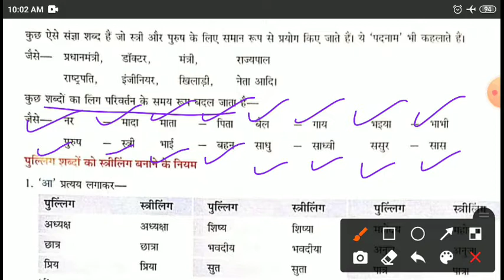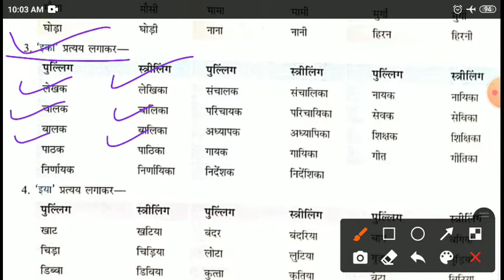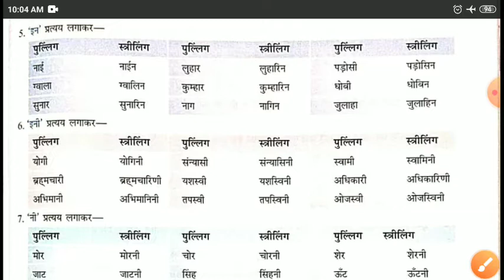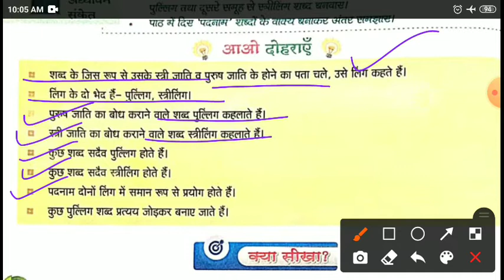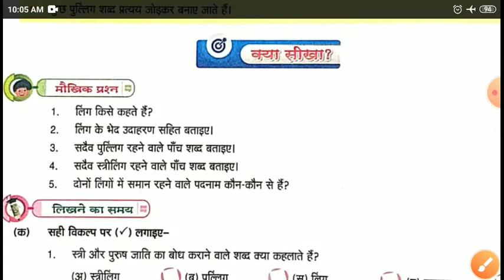लिंग। कक्षा 6 व्याकरण कनिका पाठ 9 भाग 3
लिंग परिवर्तन